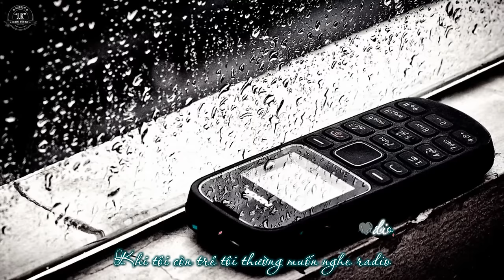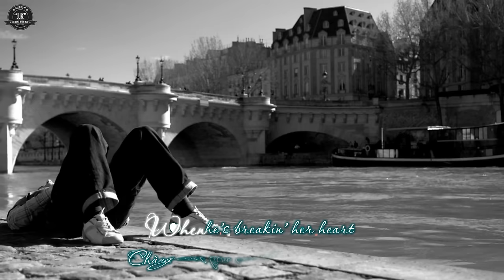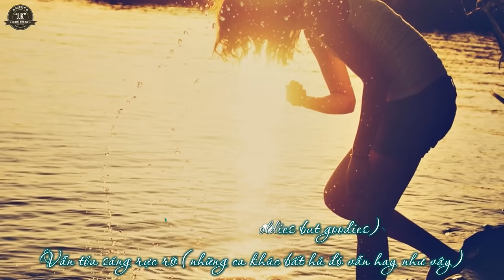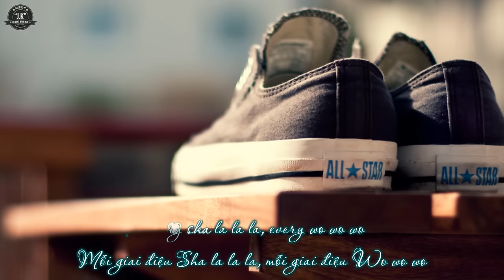Yesterday Once More | The Carpenters | Lyrics [Kara + Vietsub HD]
● "J.K" - Joker ●

ღ Encode & Upload: Ut
ღ Effect: NguyenLamTruong
ღ Song: Yesterday Once More
ღ Singer: The Carpenters
When I was young
I'd listen to the radio
Waitin' for my favorite songs
When they played I'd sing along
It made me smile

Those were such happy times
And not so long ago
How I wondered where they'd gone
But they're back again
Just like along lost friend
All the songs I love so well

Every sha-la-la-la
Every wo-wo-wo
Still shines
Every shing-a-ling-a-ling
That they're starting to sing
So fine

When he's breakin' her heart
It can really make me cry

Shooby-do-lang-lang
Shooby-do-lang-lang

Lookin' back on how it was
In years gone by
And the good time that I had
Makes today seem rather sad

It was songs of love that
I would sing to then
And I'd memorize each word
Those old melodies
Still sound so good to me

Every sha-la-la-la
Every wo-wo-wo
Still shines (all the oldies but goodies)
Every shing-a-ling-a-ling
So fine

All my best memories
Come back clearly to me
Some can even make me cry

Shooby-do-lang-lang

Every sha-la-la-la
Every wo-wo-wo
Still shines
Every shing-a-ling-a-ling
So fine

Every sha-la-la-la
Every wo-wo-wo
Still shines
Every shing-a-ling-a-ling
So fine
● Artwork by?